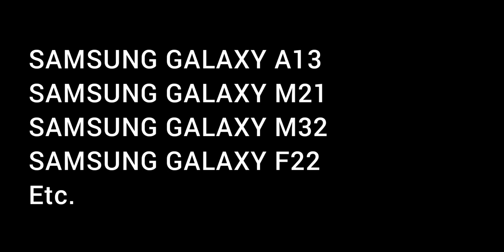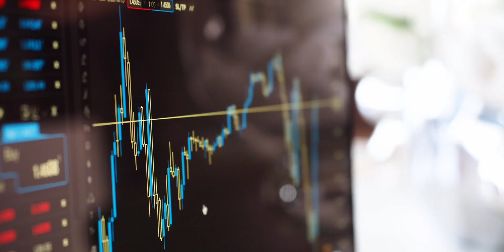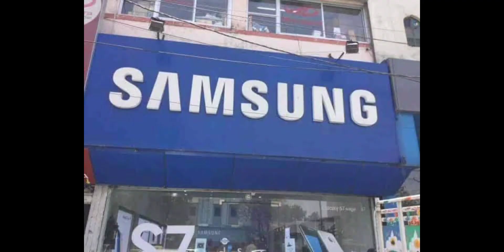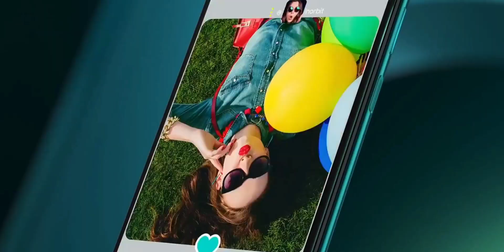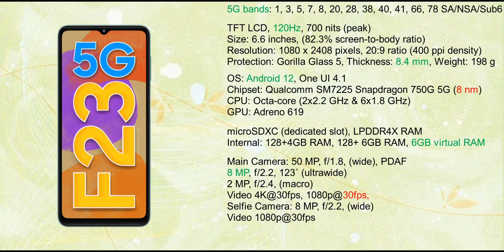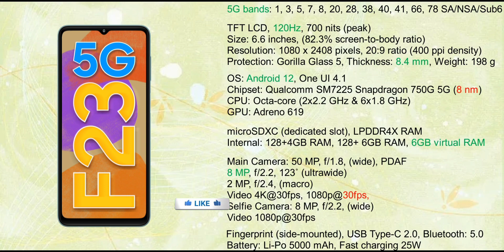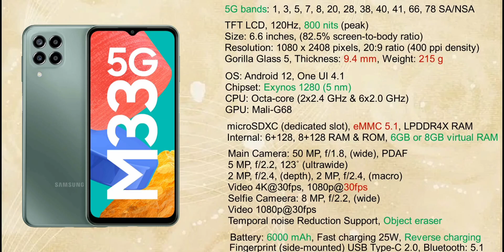Latest Top 2 Samsung Phones | Best Samsung Phone Under 15000 | Best Samsung Smartphone in 2022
I talk about the best Samsung phones under 15000 these phones were selected by comparison to many Samsung smartphones in this price range. these two smartphones are the latest and come with powerful features. Both are Samsung smartphone under 15000 which you can consider for better results. I hope this video will helpful for you if you are interested in samsung phone unund15000 in 2022. one is Samsung f23 and 2nd is Samsung m33 5g phone.

*** If you have any questions about the video you can ask in the comment box and if you like our hard work so you can like the video otherwise you can dislike and also subscribe for more videos.***

Buy links from amazon/--

 Timestamps//--

00:10 Introduction
00:58 some points about Samsung
03:17 Samsung galaxy f23
05:13 Samsung galaxy m33
07:20 My Suggestion

Cover topics//--

which is the best phone under 15000
select the best Samsung phone under 15000
phone under 15000 in 2022
best Samsung smartphone in 2022
good Samsung smartphone in 2022
Samsung smartphones in India
best Samsung smartphone under 15000
smartphone to buy in India
good Samsung Smartphone to by in 2022
best mobile under 15000
Samsung m33 5g phone
Samsung m33  buy or not